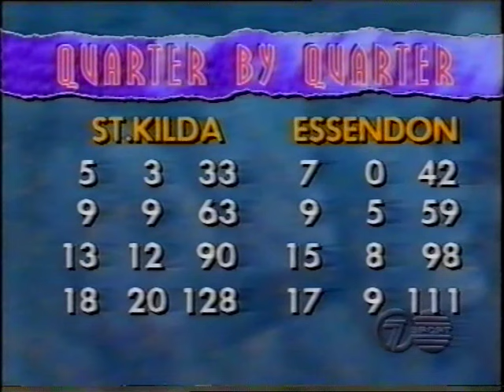St.Kilda v Essendon Round 1 1992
The Saints met the Bombers at Waverley in Round 1 having not beaten Essendon since 1980. Tony Lockett and Brad fox clash famously in the goal square.